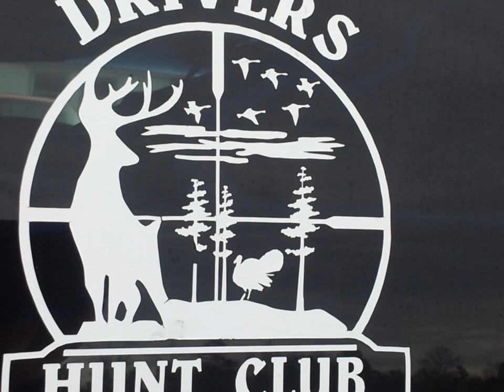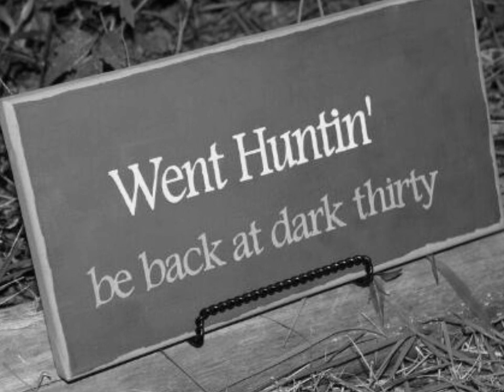DEER SEASON PHOTOS 2013-14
THESE ARE SOME THE PHOTOS FROM OUR 2013-14 DEER HUNTING SEASON